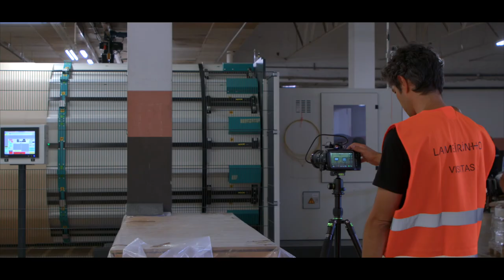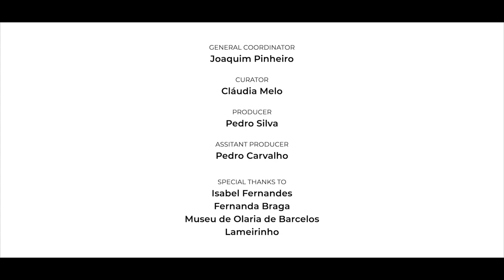Forgotten Dreams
Max Oliveira Fernandes is a Portuguese visual artist and educator. He has been dedicated to his research and artistic practice exploring the intersection of art, society, politics, and ecology.

In this residency — SONHOS ESQUECIDOS (Forgotten Dreams) — Max Fernandes conducted several workshops involving 18 individuals from the Santa Casa community. The themes explored were the embodiment of the self, the notion of presence (both individual and collective), and the concept of spatiality.

From this process of sharing and collaborative creation emerged an installation composed of a circular table, "sonhos" (traditional Portuguese sweets), and clay plates. Additionally, a collaborative performance titled "Forgotten Dreams" was presented to the public at the end of the residency.

Artist: Max Fernandes
Curator: Cláudia Melo
Partner: Ideias Emergentes-Portugal